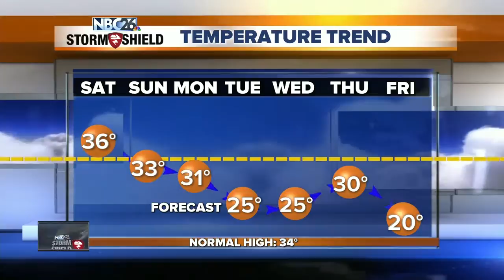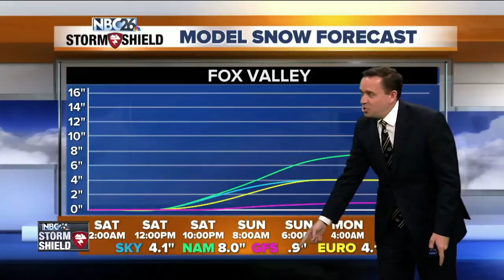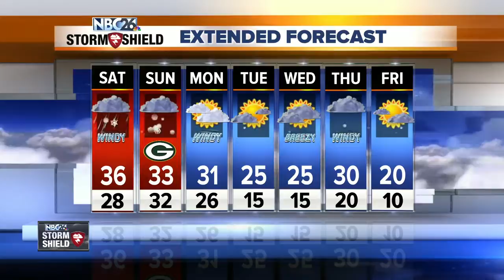NBC26 Storm Shield Weather Forecast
A powerful low pressure system will be tracking through as the weekend wears on. The winds will be cranking up on Saturday with a rain/mix/snow developing as the afternoon progresses. This mixture of rain in spots and snow will continue through Saturday night with some snow accumulation still possible, mainly to the NW. Eventually this should change over to mainly snow on Sunday with all of us with accumulating snow.   The computer models are struggling a bit as to what the exact temperature profile will be with this system, and that will be key. As of right now, it looks like the farther you live to the northwest, the more snow you may see. 1-3" is likely SE of Fox Valley with 3-6" from Green Bay &amp; the Fox Cities and northwest of there. This could change as a few other computer models are suggesting the band of snow will be farther south.  Highs will top out in the mid/upper 30s &amp; it will be windy on Saturday.  NE winds could gust over 40 mph.  Next week will be on the cold side with a few weak disturbances brushing by the area.  Welcome to December.